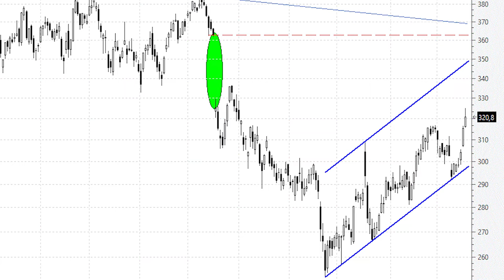ÁNALISIS TÉCNICO ⚫️ El rebote de Netflix está perfectamente canalizado